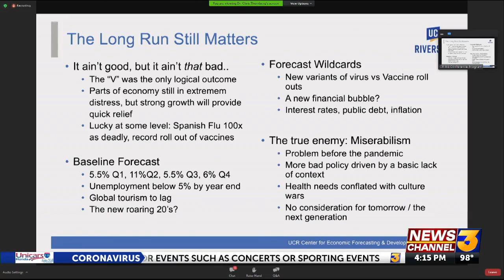Coachella Valley’s economy expected to bounce back quickly over the next few years